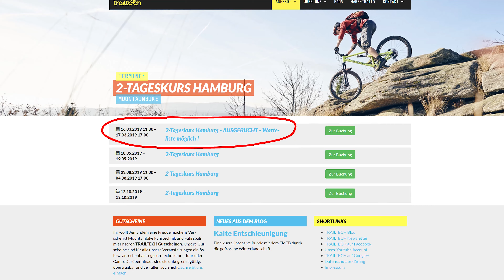TRAILTECH Mountainbiking Harz - Fahrtechnikkurse & Warteliste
Um noch etwas flexibler bei der Belegung, Buchung und Einteilung der Fahrtechnikkurse sein zu können, haben wir ab der neuen Saison zum einen den Hinweis auf ausgebuchte Veranstaltungen eingefügt. Zum anderen gibt es die Option einer Warteliste. Sollte ein Kurs ausgebucht sein, so besteht für Euch immer noch die Möglichkeit einen Platz auf der Warteliste zu bekommen. Wir informieren Euch dann umgehend, sollte eine Platz frei werden.